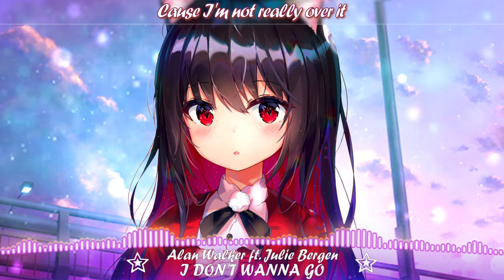▶ [Nightcore] - I Don't Wanna Go (Alan Walker ft. Julie Bergen) - (Lyrics) ◀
Nightcore ➡️ Alan Walker  - I Don't Wanna Go (ft. Julie Bergen) - (Lyrics) / Lyric Video

🎧 Song Information
Song: I Don't Wanna Go
Artist/s: Alan Walker ft. Julie Bergen

💓 Support

► Computer specification used
MSI Z77A-G45 (MS-7752) (SOCKET 0)
Kingston PC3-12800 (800 MHz) 4gb*2
Kingston HyperX SSD 120gb
Realtek Pcie GBE Family Controller
MasterAir MA410M RGB
1 TB, Seagate BarraCuda (ST1000DM010)
750W, Corsair CX750M
Zalman Z11 Plus Black

💯 Favorite songs on YouTube:
Ava Max - So Am I
Marshmello - Alone
Ed Sheeran ft. Justin Bieber - I Don't Care